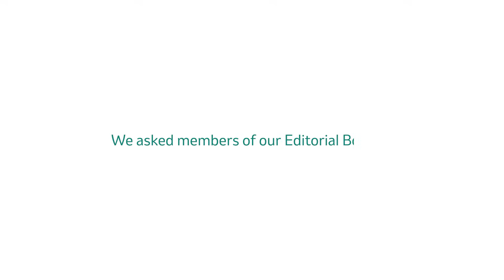Eye Strain Myths with Dr. Sunir J. Garg | Merck Manuals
Dr. Sunir J. Garg is a Professor of Ophthalmology, Retina Service of Wills Eye Hospital, Sidney Kimmel Medical School at Thomas Jefferson University. A member of the Merck Manual Editorial Board, Dr. Garg dispels a myth for patients and students around vision issues associated with cell phone use.